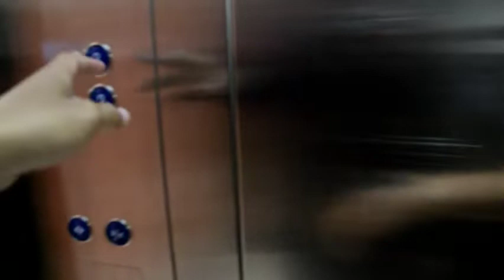Deket banget!! Segini Jarak Batam ke Singapore - Fdw Family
Inilah pemandangan Singapore di lihat dari Batam, dengan jarak yang sangat dekat

Terima kasih
Fdw Family